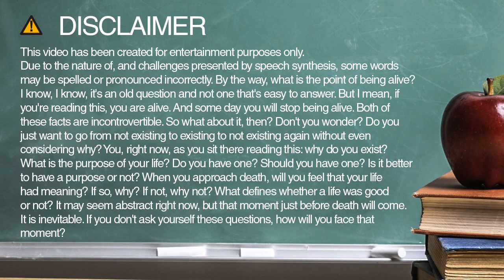How to spell upcall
Learn how to spell and pronounce upcall.